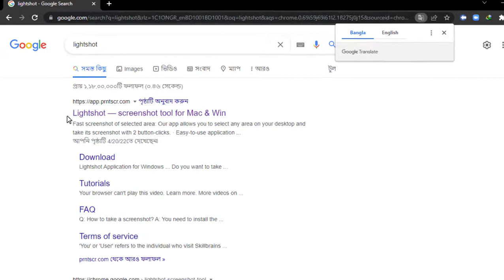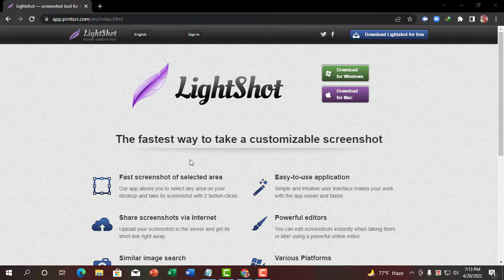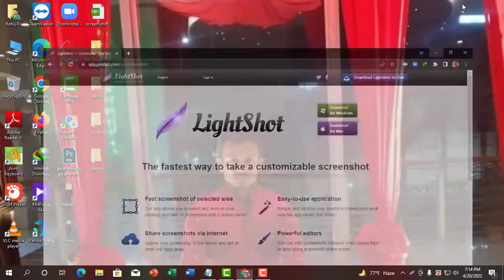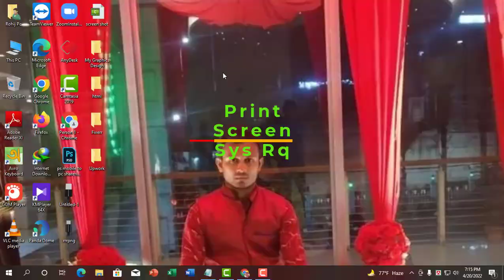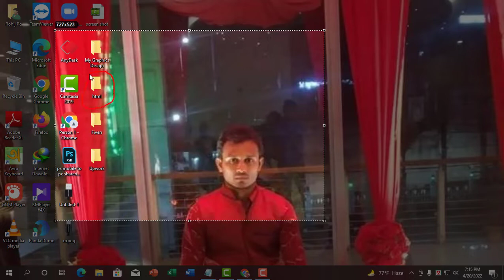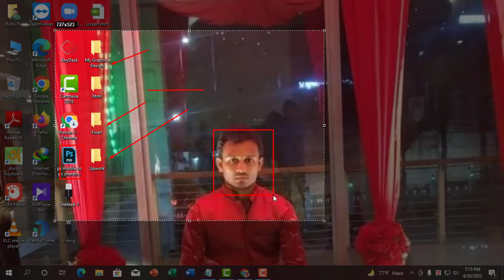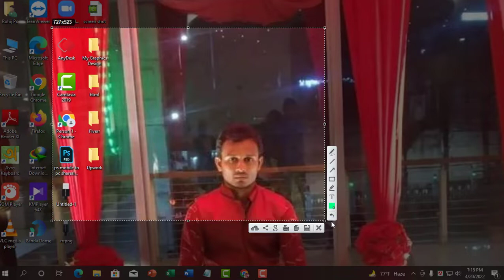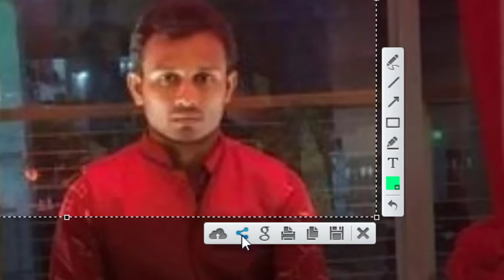How to Download lightshot software ‍and Screenshot on Pc/laptop Any Windows.স্ক্রিনশর্ট দিন ।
Welcome ,
kangshur it institute এর পক্ষ থেকে আপনাকে স্বাগতম ।

LightShot is very important tools . its a free tool you can download on your Computer to take device to image screenshot Quickly. Its Allows you share those screenshots, Save them to your pc/laptop, Edit them, Upload them to the cloud, Copy data many other thinks.

This is a very useful Software For screenshot on your Pc/Laptop.

কিভাবে কম্পিউটারে lightshot tools দিয়ে স্ক্রিনশট নিবেন তা আমি এই ভিডিওতে দেখিয়ে দিয়েছি।